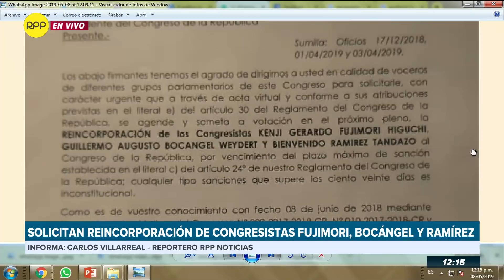Congreso: Solicitan reincorporación de congresistas Fujimori, Bocangel y Ramírez